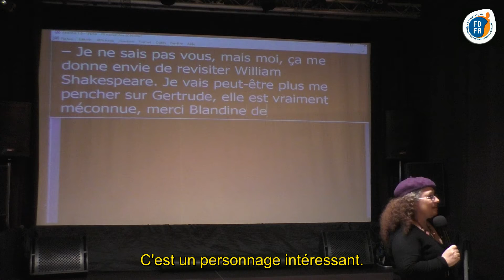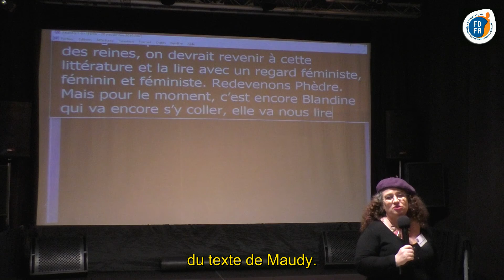04 - Présentation 2e lecture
Isabelle Dumont présente le second extrait du texte de Maudy Piot "La violence regarde les femmes handicapées".

Cette captation a été faite le 28 novembre 2019 dans le cadre de la soirée de café-théâtre organisée par FDFA pour lutter contre les violences faites aux femmes, "Sortir du silence - Acte III"